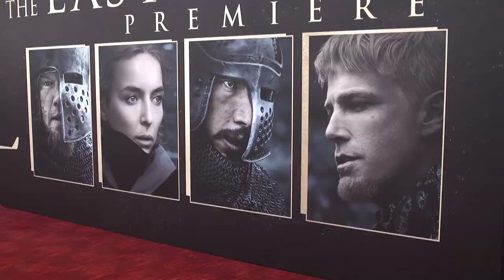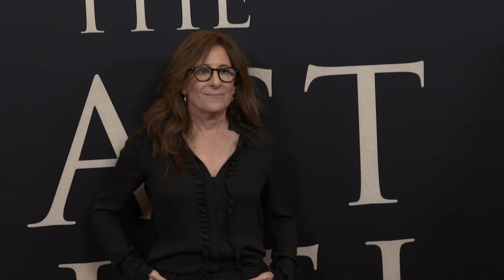The Last Duel New York Premiere - B Roll (Official video)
New York, Lincoln Center for the Performing Arts, October 9 2021

The Last Duel is a 2021 historical drama film, directed and produced by Ridley Scott. It is based on the book of the same name by Eric Jager, with a screenplay by Nicole Holofcener, Ben Affleck, and Matt Damon. The film stars Damon as Jean de Carrouges, a knight who challenges his friend and squire Jacques Le Gris (Adam Driver) to a duel after Carrouges's wife (Jodie Comer) accuses Le Gris of raping her; Affleck also stars. An adaptation of Jager's book was first announced in 2015, though it was not officially greenlit until July 2019. Affleck and Damon were confirmed as stars and co-writers that month, with Comer and Driver joining the cast that fall. Filming took place in France and Ireland from February to October 2020, with a hiatus of several months due to the COVID-19 pandemic. The Last Duel had its world premiere at the Venice Film Festival on September 10, 2021 and is scheduled to be released in the United States on October 15, 2021, by 20th Century Studios.

Synopsis :
Based on true events, the film reveals ancient hypotheses about the last known judicial duel in France - also known as the "Judgment of God" - between Jean de Carrouges and Jacques Le Gris, two friends who became bitter rivals over time. Carrouges is a respected knight, known for his bravery and skill on the battlefield. Le Gris is a Norman squire whose intelligence and eloquence make him one of the most admired nobles at court. When Carrouges' wife Marguerite is violently assaulted by Le Gris - an accusation he denies - she refuses to remain silent, not hesitating to denounce her assailant and impose herself in an act of bravery and defiance that puts her life at risk. The ensuing battle - a grueling duel to the death - places the destiny of each of them in God's hands.

The Last Duel
Directed by Ridley Scott
Screenplay by Nicole Holofcener, Ben Affleck, Matt Damon
Based on The Last Duel: A True Story of Trial by Combat in Medieval France by Eric Jager
Produced by Ridley Scott, Kevin J. Walsh, Jennifer Fox, Nicole Holofcener, Matt Damon, Ben Affleck
Starring Matt Damon, Adam Driver, Jodie Comer, Ben Affleck
Cinematography : Dariusz Wolski
Edited by Claire Simpson
Production companies : Scott Free Productions, Pearl Street Films, TSG Entertainment
Distributed by 20th Century Studios (United States), Walt Disney Company France (France)
Release date : September 10, 2021 (Venice), October 15, 2021 (United States), October 13, 2021 (France)